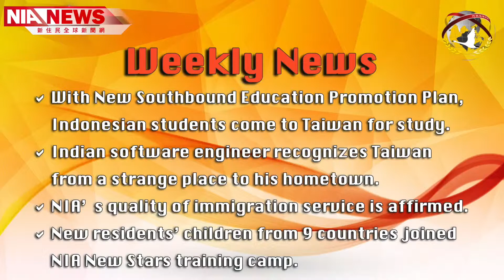0803 NIA影音新聞—英文（Video news from NIA）